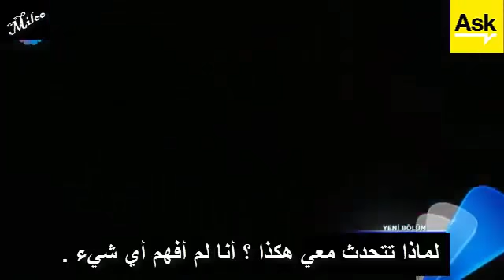مسلسل اصطدام الحلقة 15 إعلان 1 مترجم للعربية